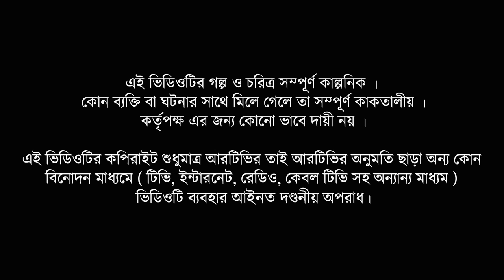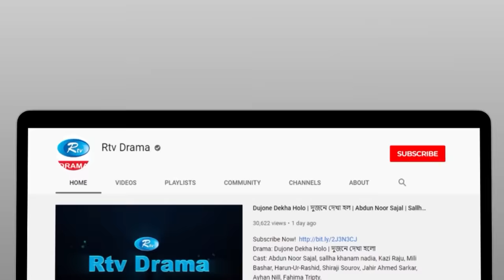Valobashar Koyekta Din | ভালোবাসার কয়েকটা দিন | Eid Special | Apurba | Safa Kabir | New Natok 2024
Drama                            : Valobashar Koyekta Din
Cast                                : Ziaul Faruq Apurba, Safa Kabir
Script                              : Sohail Rahman
Direction                        : S R Majumdar

নাটক                               : ভালোবাসার কয়েকটা দিন
অভিনয়ে                          : জিয়াউল ফারুক অপূর্ব, সাফা কবির
রচনা                                 : সোহাইল রহমান
পরিচালনা                         : এস আর মজুমদার